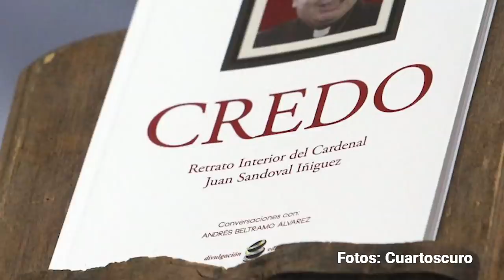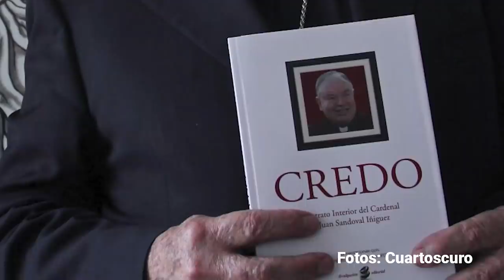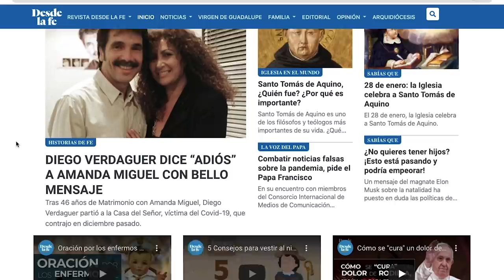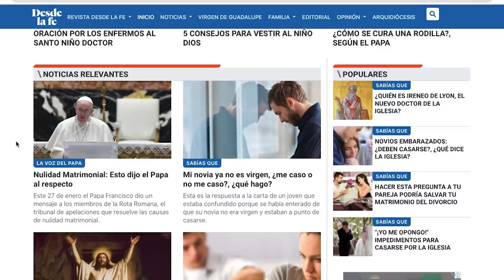Gobernación debe sancionar al cardenal Juan Sandoval Íñiguez, por Pedro Mellado | Video columna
Con base en lo que establece la ley, la Secretaría de Gobernación deberá
sancionar, con amonestación o multa, al cardenal Juan Sandoval Íñiguez, luego
que el pasado miércoles 19 de enero del 2022 la Sala Superior del Tribunal
Electoral del Poder Judicial de la Federación resolvió que el prelado católico violó
el principio histórico y jurídico de la separación Iglesias-Estado, al grabar y
de Morena, en los comicios del domingo 6 de junio del 2021.